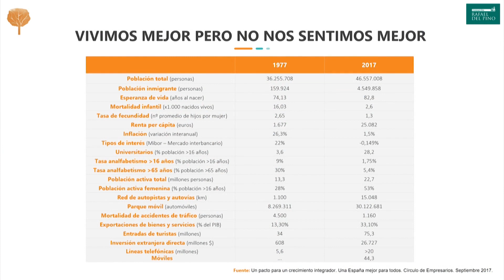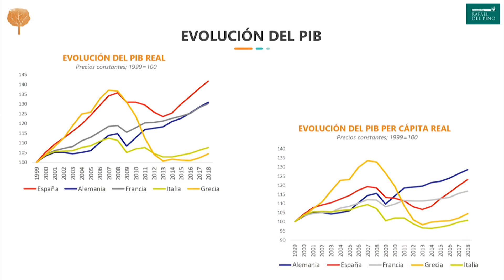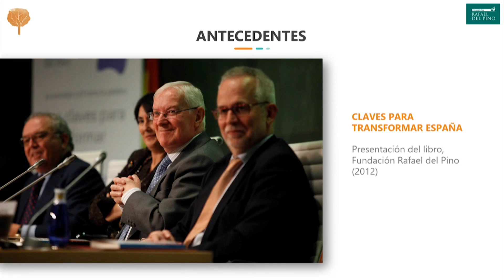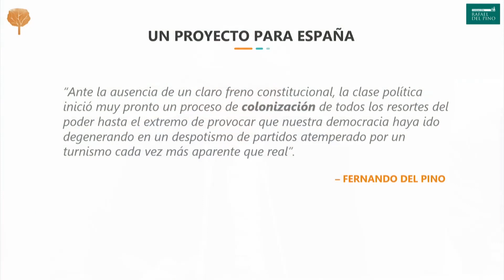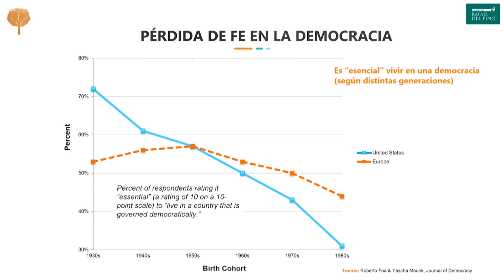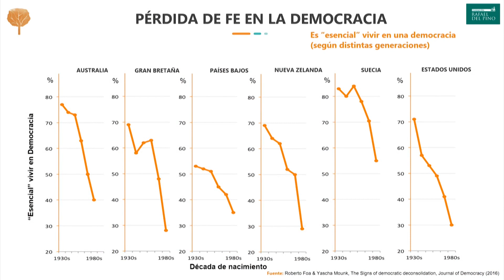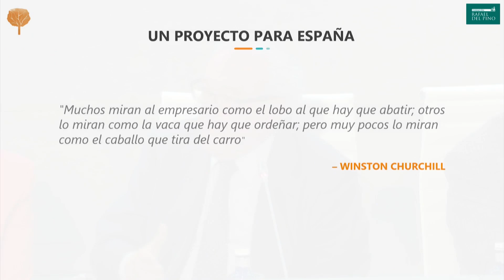Un nuevo proyecto para España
Eduardo Serra, Ana Palacio, Javier Gomá, Joaquín Leguina y Javier Ruiz.